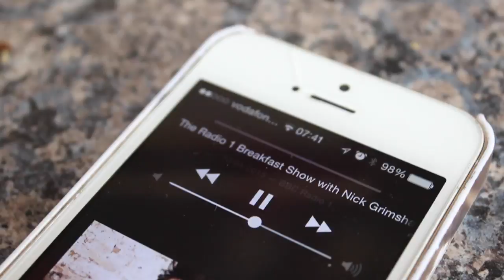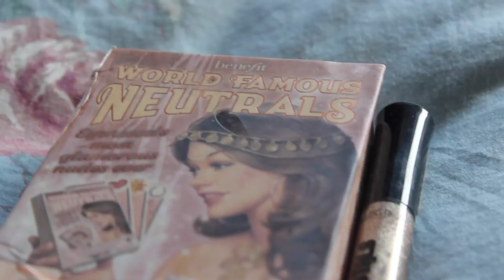Day At The Park -TBT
The game.